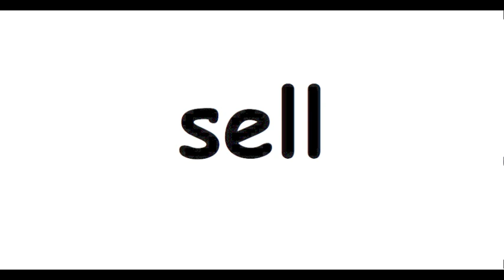Blue vebs read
青い動詞カード（読み）